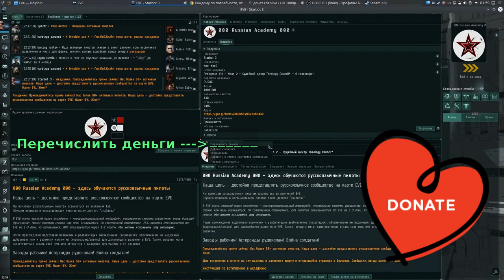"Виды организаций" рекрутинг и вербовка Часть 4/15 - EVE online - "000 Russian Academy 000"